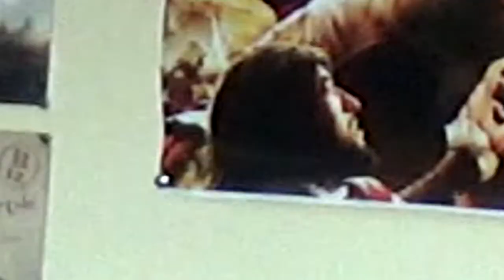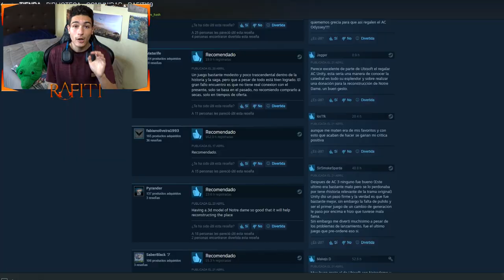EL RENACER DE ASSASSIN'S CREED UNITY - RAFITI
¿Estás jugando AC Unity?

¡A TOPEEEEEE!